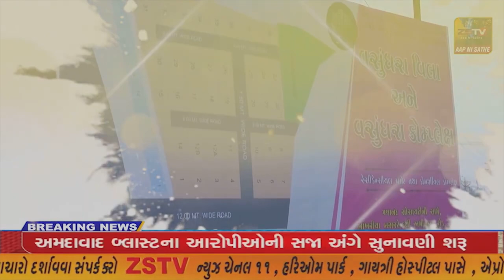પ્રાંતિજ મા શ્રી કાશીવિશ્વનાથ મહાદેવ મંદિર મા નંદી પાણી પીતા ધર્મપ્રેમી લોકો ની પડાપડી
પ્રાંતિજ મા શ્રી કાશીવિશ્વનાથ મહાદેવ મંદિર મા નંદી પાણી પીતા ધર્મપ્રેમી લોકો ની પડાપડી//ZSTVNEWS//